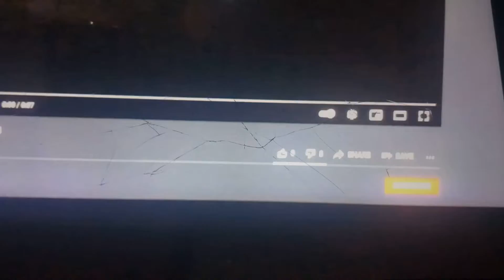November 13, 2021